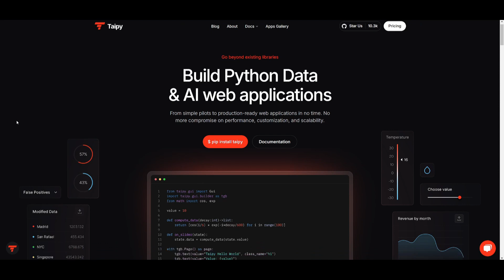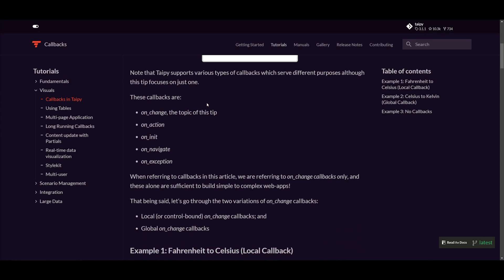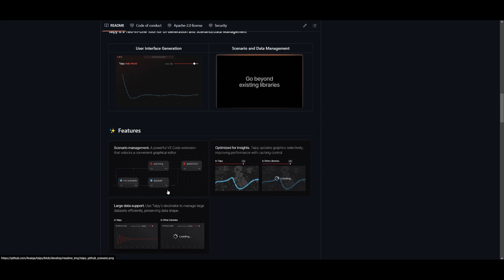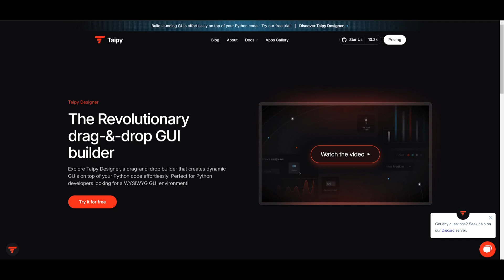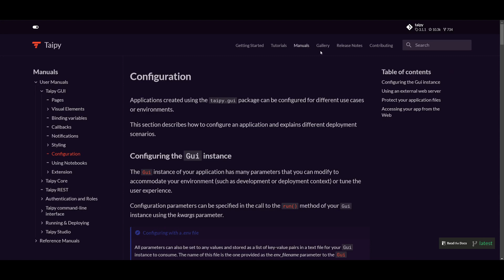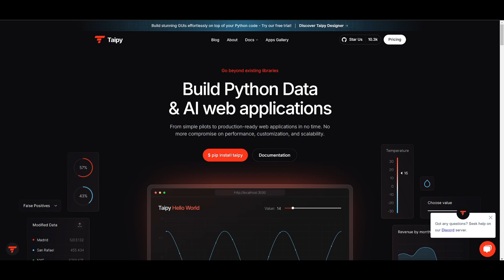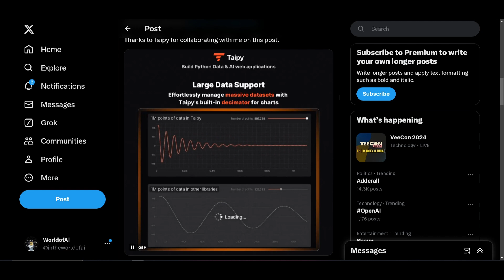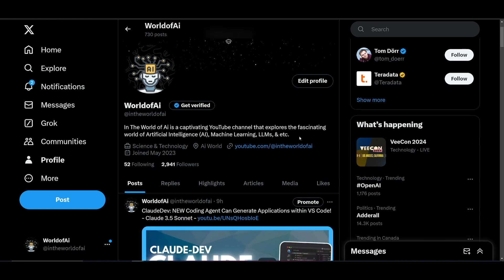Taipy: Create Production Ready Apps Within Minutes! (Opensource)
**Taipy**, an open-source powerhouse, enables you to build robust, production-ready AI & data web applications **in minutes**!

Whether you're a seasoned data scientist or just beginning your Python journey, Taipy's unique features ensure you don’t compromise on **performance**, **customization**, or **scalability**.

- **Introduction to Taipy:** Understand what makes Taipy a game-changer for building Python-based web apps.
- **Taipy vs. Streamlit:** Learn why Taipy's advanced callback system offers superior performance over Streamlit's caching, leading to faster, more responsive applications.
- **Taipy Designer Overview:** Explore the new drag-and-drop GUI builder that simplifies dynamic interface creation without needing extensive front-end expertise.
- **Why Taipy is Essential for Data & AI Projects:** Dive into how Taipy seamlessly integrates with Python, allowing you to focus on data algorithms without getting bogged down by development complexities.

**🌟 Why Choose Taipy?**
- **Production-Ready Apps:** Develop apps that are not only functional but are also optimized for production environments.
- **Python-Centric:** No need to learn new languages—Taipy is fully integrated with Python.
- **Efficient Development:** Taipy’s advanced callbacks enhance app performance by updating only necessary components, unlike the slower, cache-heavy approach of alternatives like Streamlit.

**📈 Maximize Your Workflow with Taipy!**
With Taipy, you can easily build, customize, and deploy data-driven applications. Taipy’s React-based framework, coupled with its scenario/data management tools, makes it the ultimate solution for Python developers looking to elevate their projects.

Your journey to faster, more efficient Python development starts here!

**💬 Got Questions?**
Drop your comments below! I’m here to help you navigate the world of Python web development with Taipy.